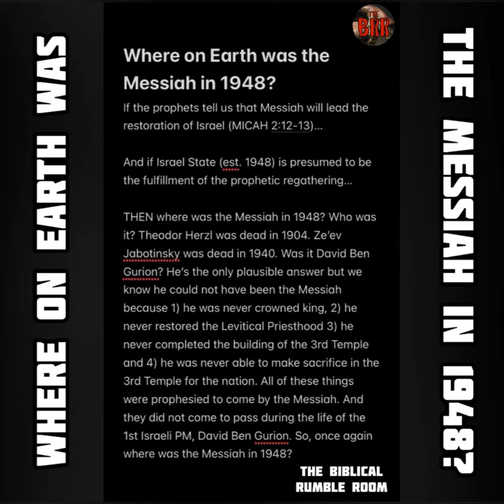C4K No. 2 | WHERE On EARTH Was The MESSIAH In 1948?